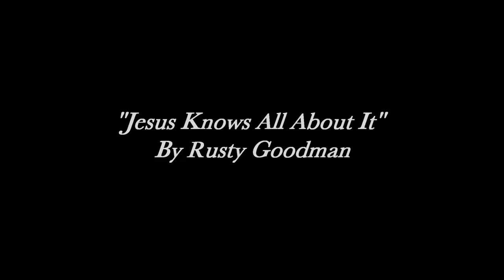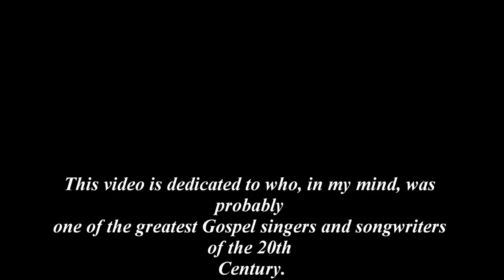Jesus Knows All About It ~ Rusty Goodman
Taken from the album: "Rusty Goodman-The Essential Collection"
Released in 2005
By New Haven Records

Charles F. Goodman (September 2, 1933 -- November 11, 1990) better known as Rusty Goodman was a singer/Songwriter in the Southern Gospel Music industry that wrote some of histories most prolific songs; such as "Standing in the Presence of the King", "Leavin' On My Mind", "Home", "John the Revelator", "Standing in the Need of Prayer", "Had it Not Been" "I Believe He's Coming Back" "Look for Me" and "Who Am I?" His songs have been covered by many of the top artists in the music industry including Elvis Presley, The Imperials, JD Sumner & The Stamps, The Speers, The Happy Goodman Family, Michael English and Gaither Vocal Band.
Rusty performed with The Plainsmen Quartet but he is better known with his family group, The Happy Goodman Family. Along with his brothers Howard, Sam, Bobby and his Sister in-law Vestal Goodman they changed Gospel Music forever. He is also the father of singer/songwriter and former member of The Goodmans and Heirloom, Tanya Goodman Sykes
Rusty launched his solo career in 1975 when Canaan Records founder Marvin Norcross approached him to record his very first solo album. Rusty agreed and recorded The Singer.
Rusty frequently performed both as a soloist and with his own group, "The Goodmans" on the popular Southern Gospel television series "Sing Out America." In 1987, he joined host Bill Traylor and Kelly Nelon Thompson as the co-host of the series until his death in 1990.
Rusty died of cancer on November 11, 1990. He was inducted into the Gospel Music Association Hall of Fame in 1993 and then inducted into the Southern Gospel Music Association Hall of Fame in 1997.
~Taken from Wikipedia.com